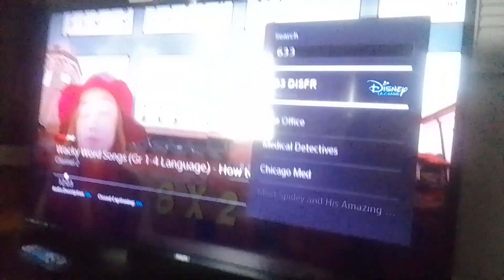evil-dan-van forces tyler shoppe kevin roach to play in the street with the dogs supernoobs